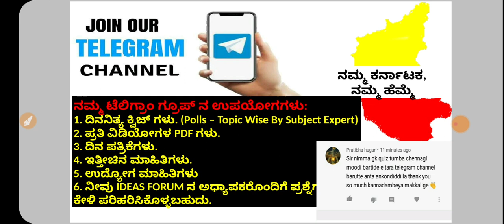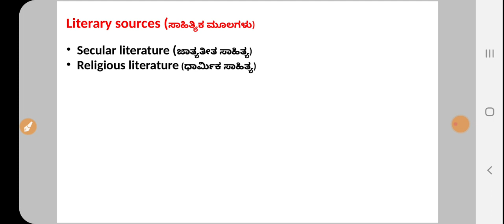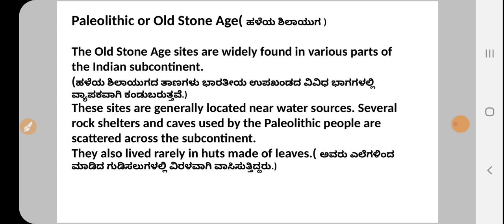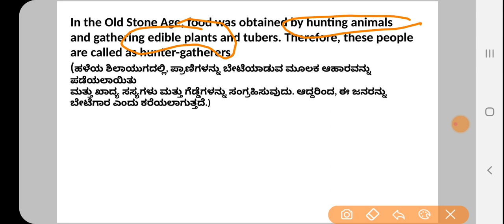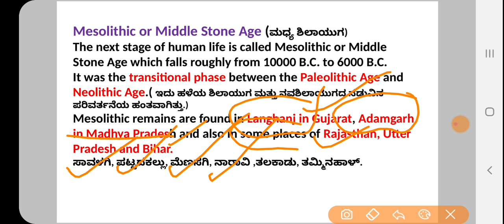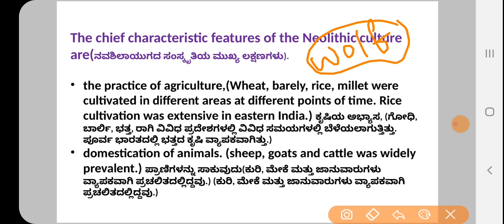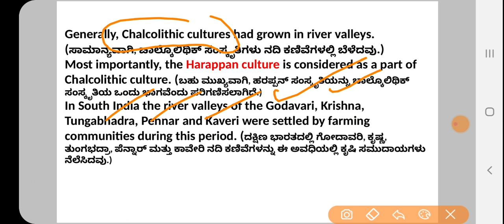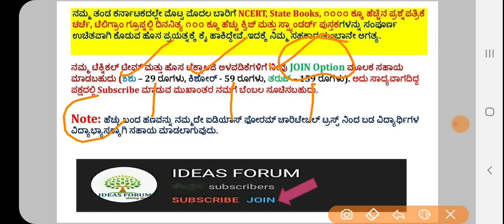Tamil Nadu State Books in Kannada-11 Class|History C-01 Pre-Historic India and Harappan culture.